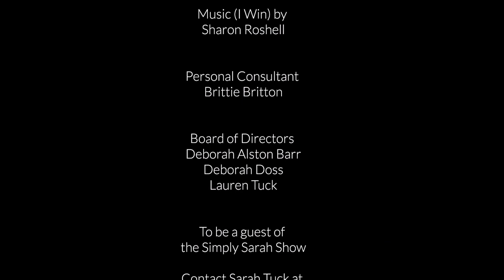The Simply Sarah Show - Featuring the cast and a preview of the play!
Coming to the Roxy Theater in Frankin, Kentucky on June 10, 2023 the play called "What Do The Lonely Do for Christmas.  If you are in the area or passing through.  Tell someone and come on out and join us, you don't wan to miss seeing this production,